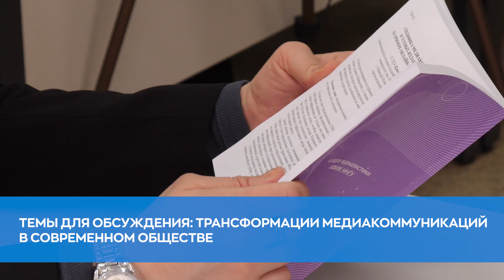"Журналистика и PR в условиях формирования новой медиасреды: традиции и новаторство"